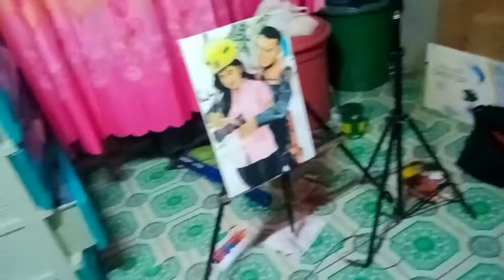Deliber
Hello guys nagbabalik po ulit sa pag vlog hehe
Support nyo guys mga vlog ko maraming salamat po